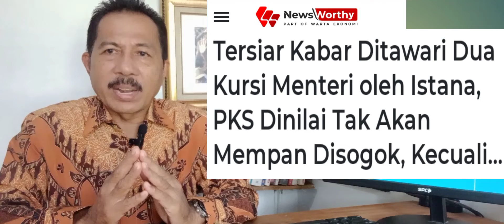PERUBAHAN USUNG ANIES-AHY. PKS DITAWARI 2 KURSI MENTERI DITOLAK. pks koalisiperubahan#